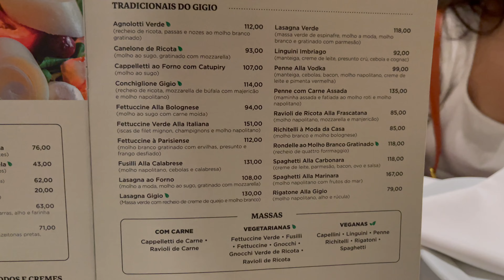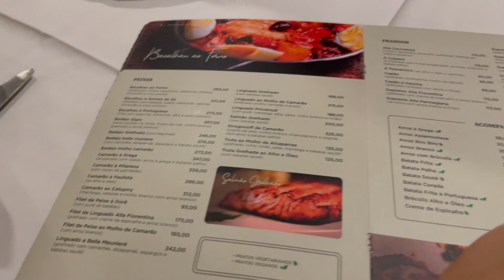PRIMEIRO ANIVERSÁRIO DO MEU VÔ QUE EU PASSO COM ELE..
No video de hoje mostro meus últimos dias no Brasil comer massa. Gigio cantina, e depois fomos no shopping eldorado comer oakberry.. Confira no video!!!

Meu instagram: @mateus.jinno